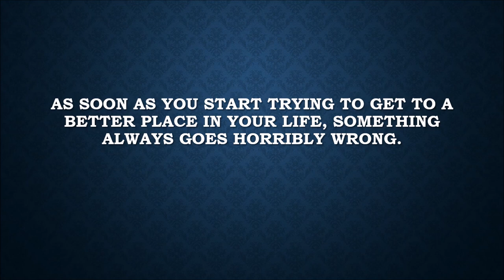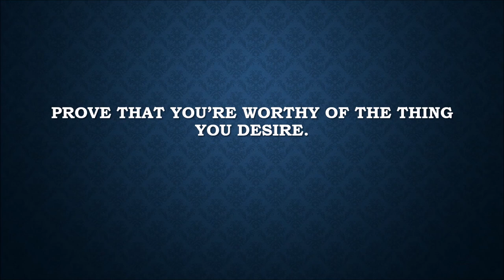This Is Absolutely Nuts But It's True